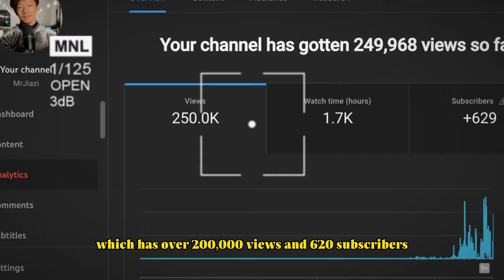Application Video for VC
0:00 About Me and My Background
2:30 Three Reasons Why I'm the Perfect Fit for This Role
4:27 A Personal Achievement I'm Proud Of
4:37 My Unique Selling Proposition
5:17 One More Thing